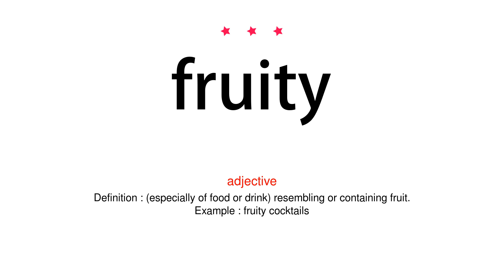How to pronounce fruity - Vocab Today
The pronunciation of the word fruity in Amercian accent is demonstrated in this video. If the word is from another language, such as brand name, it will be pronounced in its original language. Based on the word frequency, this is of 3 stars difficulty.

The word fruity has the following meanings:
1. (adjective)
Definition : (especially of food or drink) resembling or containing fruit.
Example : fruity cocktails
2. (adjective)
Definition : (of a voice or sound) mellow, deep, and rich.
Example : Jeff had a wonderfully fruity voice
3. (adjective)
Definition : Eccentric or crazy.